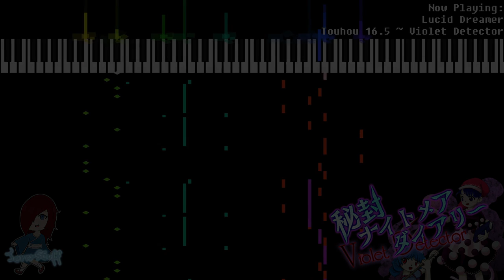Touhou 16.5 ~ Violet Detector: Lucid Dreamer (8-Bit NES Style Cover)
I didn't use PCM for this one! Yay!!!
In all honesty, 16.5 is one hell of a game. The further you get, the more you spend trying to defeat the boss lmao. I just got to the last week and I'm having one hell of a time with those boss combinations. ZUN WHY!!!

Touhou 16.5 ~ Violet Detector was released in 2018, following the adventures of the outsider Sumireko Usami, trying to wake up from her daily nightmares.